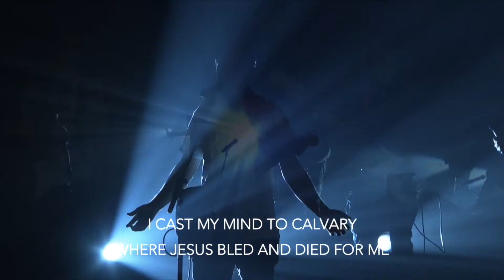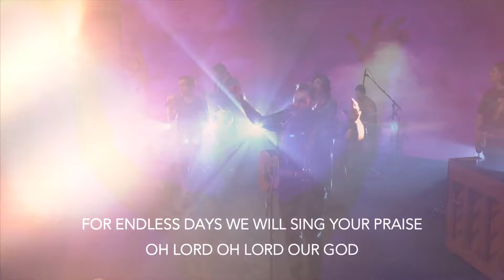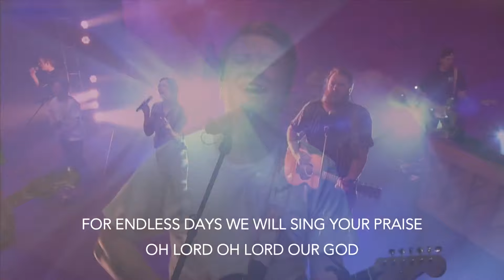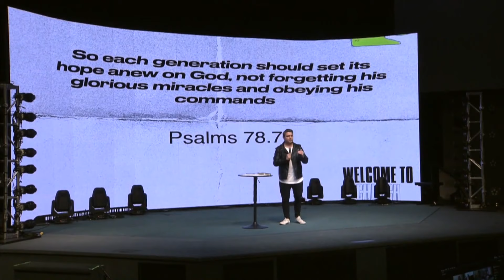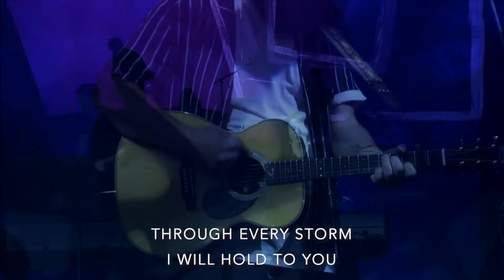Welcome to Church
We’re launching a new series called “WELCOME TO CHURCH” in this season, what does it look like to be the church, how do we change our lives, attitudes and behaviours to be the church the world needs.

If you would like to start your journey with Jesus please